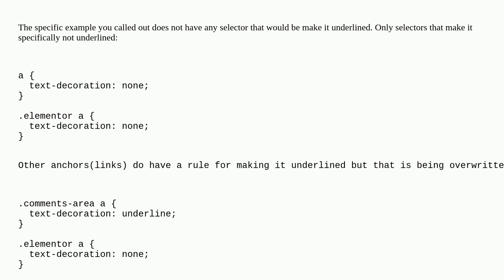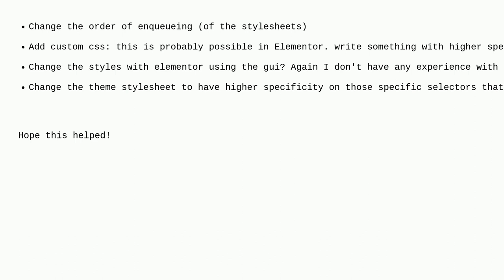Wordpress: My links on the site are suddenly not underlined anymore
My links on the site are suddenly not underlined anymore

A special thanks goes out to the awesome community

  links